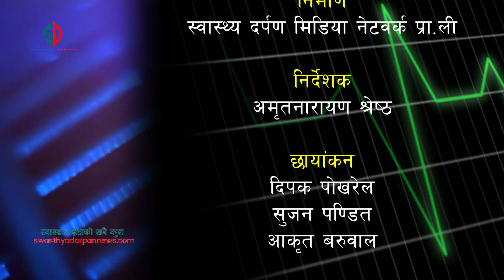कलेजोमा बोसो जम्ने समस्या भए यसरी बच्न सकिन्छ।|| डा.सन्दीप पाण्डे || Swasthya Darpan ||Fatty Liver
कलेजोमा बोसो जम्ने समस्या भए यसरी बच्न सकिन्छ  ।    ||डा.सन्दीप पाण्डे  ||  Dr.Sandeep Pandey  ||  Swasthya Darpan  || Fatty Liver || Fatty Liver Diseases || Fatty Liver Treatment ||